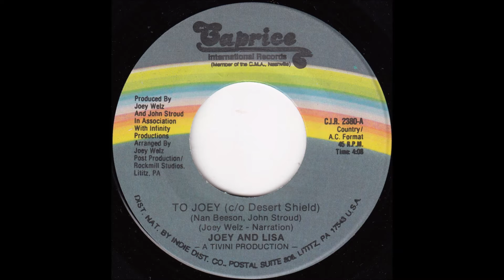Joey and Lisa - To Joey (co Desert Shield)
First Gulf War